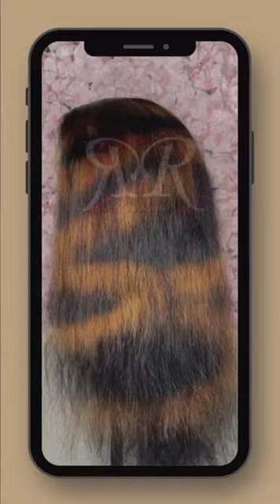Introducing “ ZEBRA “ 😍😍. Full Video Out On Sunday !